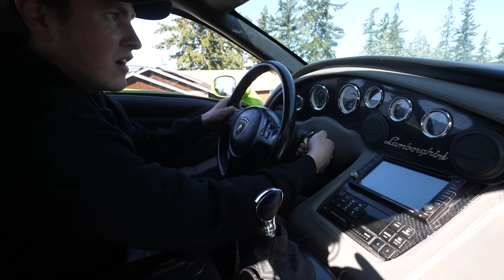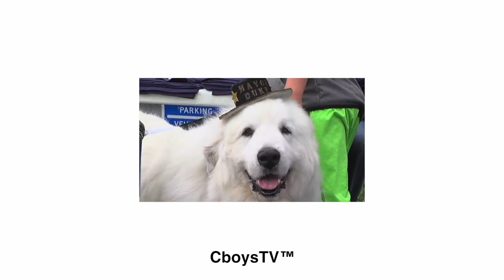Buying Fake Lamborghini off Craigslist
Get entered to win our Polaris Scrambler at any of these 3 sites:

In todays video, we head to Seattle Washington to buy a fake Lamborghini we found on Facebook market place. We got a steal of a deal on this thing for $22,500.